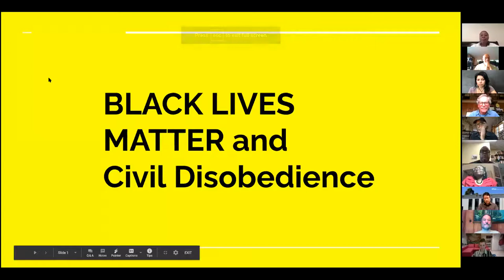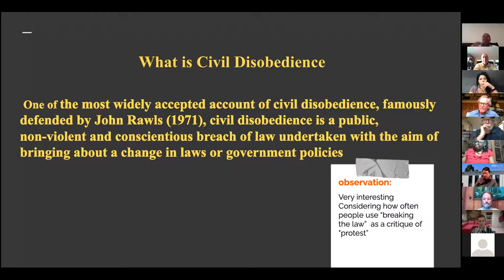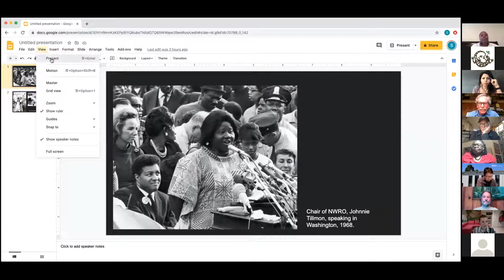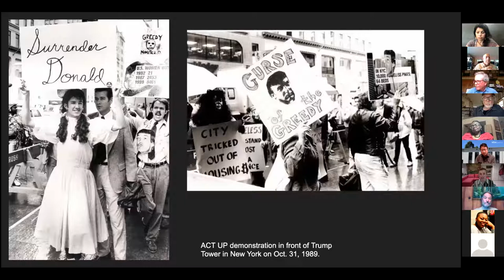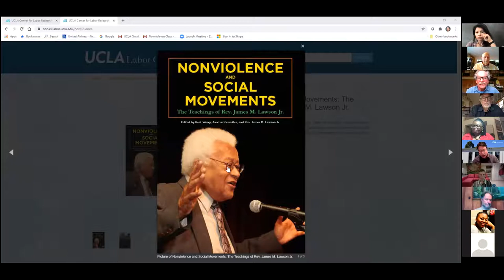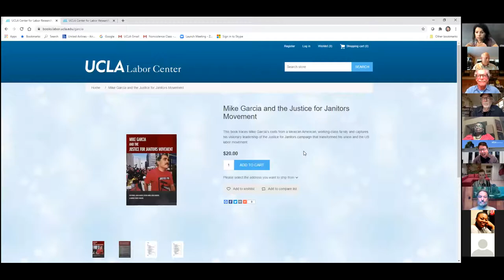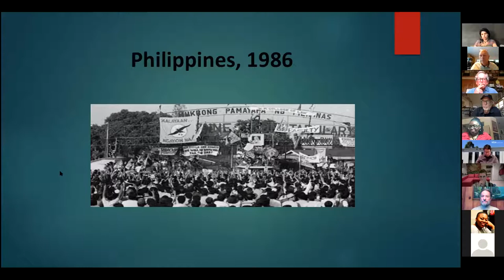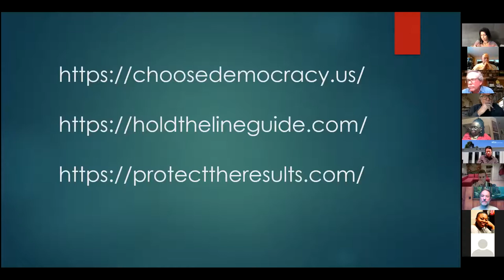Creative Nonviolence and Civil Disobedience Then and Now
On October 18, 2020, a webinar discussed the role of creative nonviolence and civil disobedience in US movements for social change and the implications of that experience for organizing protests if President Trump subverted election results.

1)  Civil Rights  Gwendolyn Zoharah Simmons, SNCC Legacy Project

2)  May Day and anti war movement    Jay Craven  a national organizer of May Day

3)  Black Lives Matter   Shahidah Jones

4)  Women/gender issues    Dr. Sara Matthiesen  George Washington University

5)  Labor  Dr. Kent Wong,  Center for Labor Research and Education, UCLA

6)  Environment   Georgia Hirsty, Greenpeace    M  Sheila O'Donnell

7)  Post election democracy defense   Dr. Stephen Zunes,  University of San Francisco

8)  Questions presenter  Dr. Charles McKinney

9)  Panel Moderator   John McAuliff, Vietnam Peace Commemoration Committee, Fund for Reconciliation and Development